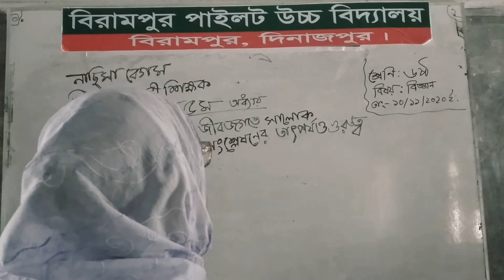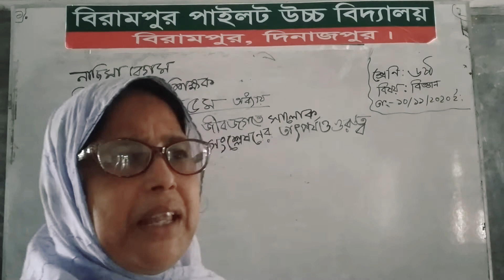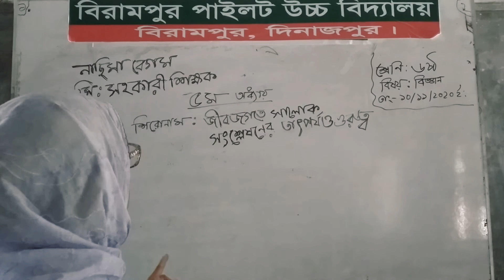November 10, 2020